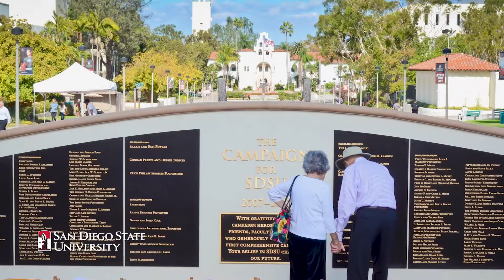Get to know President Adela de la Torre - What are some examples of your fundraising successes?